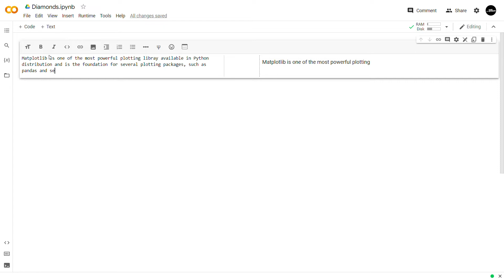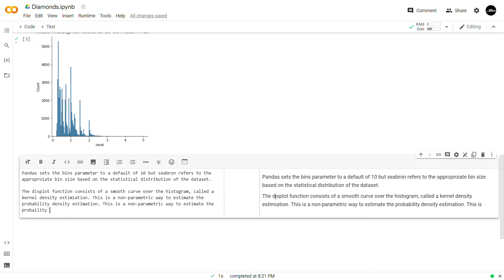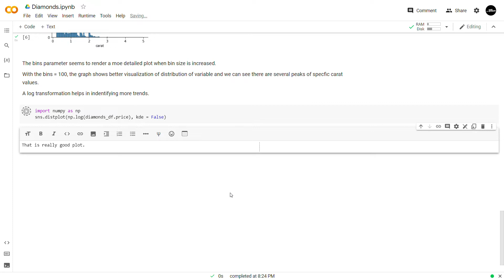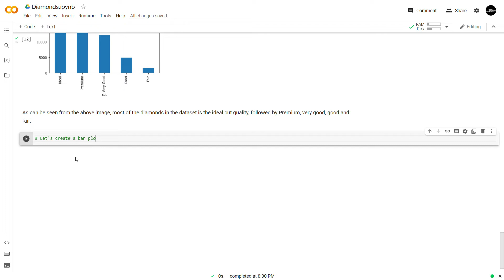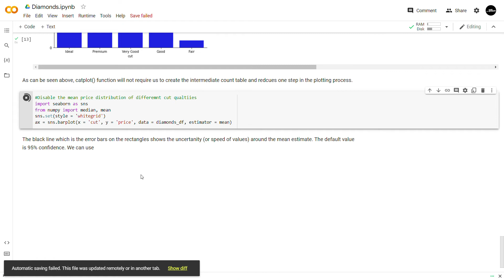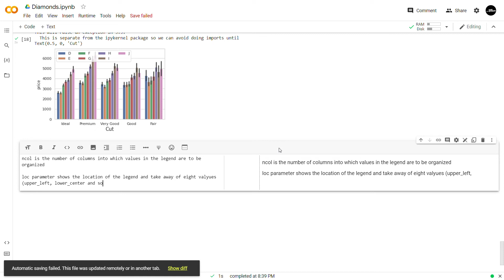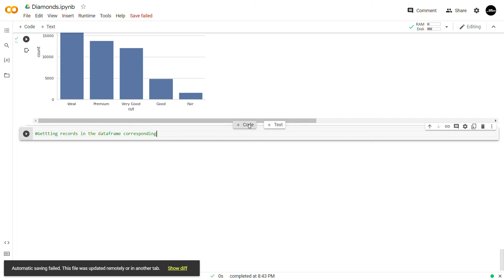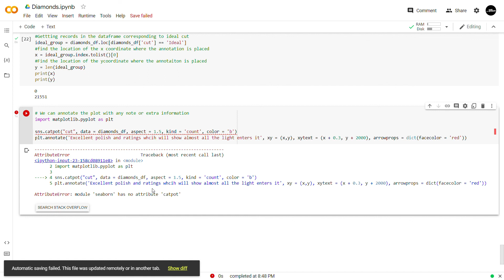DIAMONDS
Matplotlib is one of the most powerful plotting libraries available in Python distribution and is the foundation for several plotting packages, such as pandas and seaborn. Both of these functions are built on top of matplotlib.